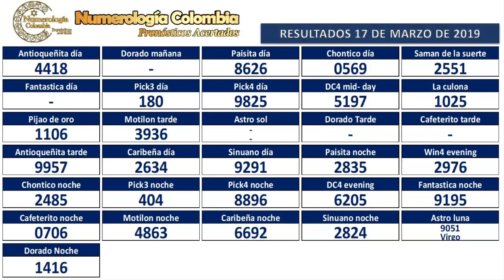Pronóstico para chance y lotería 18 de Marzo de 2019